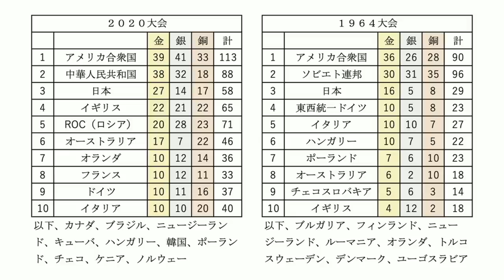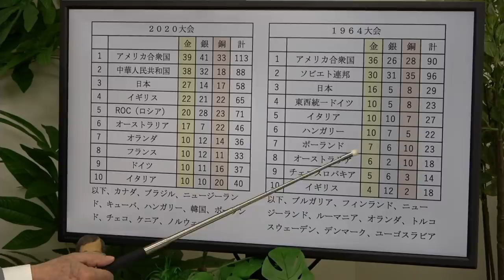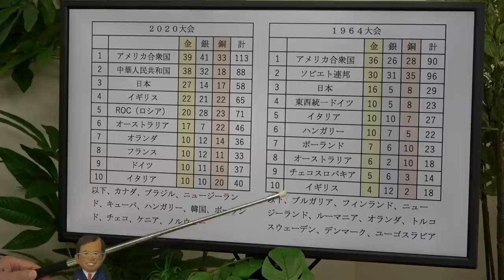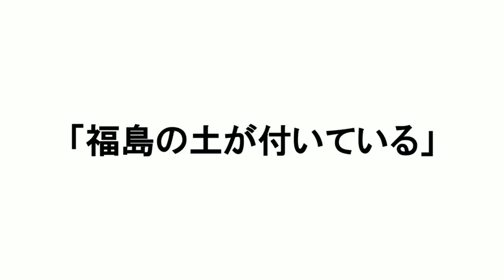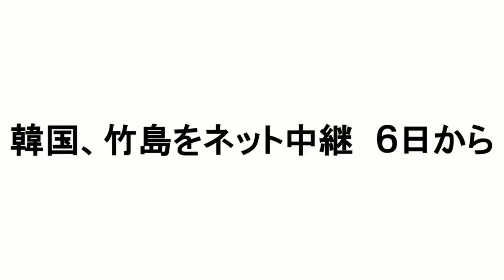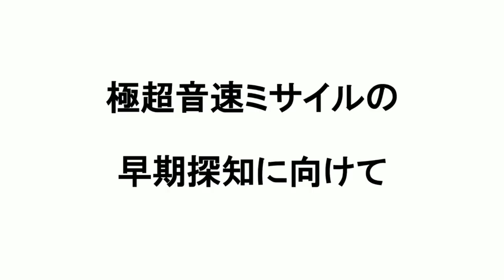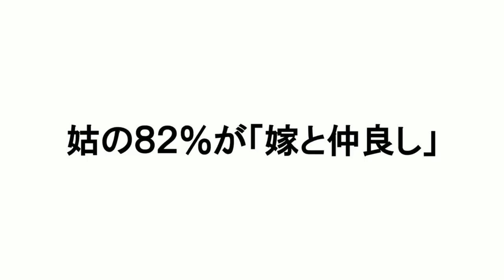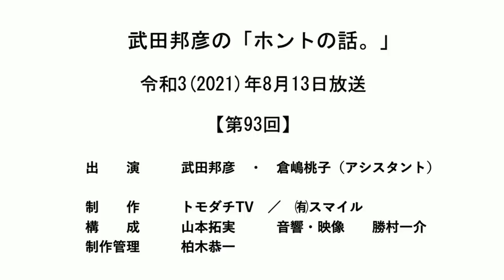【公式】武田邦彦の「ホントの話。」第93回 2021年8月13日放送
＊37分過ぎまでは、YouTubeのガイドラインに従って、
　配信の権利を放棄させていただいております。

視聴いただいているみなさんにはご不便をおかけしますが、
YouTubeのガイドラインに従っての処置ということで
ご理解のほど、よろしくお願いいたします。

以下のチャンネルでも、
武田邦彦の「ホントの話。」第93回を配信しております。

また、本動画に関係の無い話題やコメントなどについても、
YouTubeガイドラインに対応させていただくという立場で

明らかにコメント欄を乱すような言動についても
誠に不本意ではありますが、
業務妨害という判断で対処させていただくことも申し添えます。

‹今回の話題›
新型コロナ厳格措置見直し　厚労省着手　感染症法の扱い緩和も
「福島の土が付いている」
韓国、竹島をネット中継　6日から
極超音速ミサイルの早期探知に向けて
姑の82％が「嫁と仲良し」

YouTubeチャンネル　トモダチTV・おーぷんぱーく
＊チャンネルが削除されました。